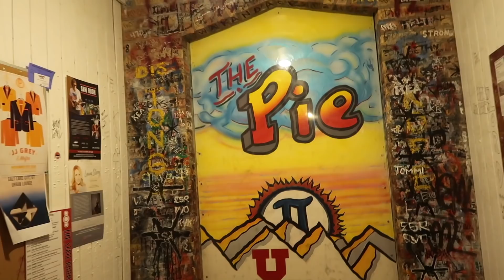😱 GROWN MAN REPEATEDLY SCARED BY TEENAGE GIRL ZOMBIES | TERRORIZED BY TEENAGERS 🧟‍♀️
What a thrilling day! Started off innocent enough, but ended with Dad getting scared repeatedly by a pack of teenage girl zombies!

Started the day with an amazing trip up the canyon to see the changing Fall leaves. It was breathtaking and the time spent with Hazy and Brex was unforgettable!

We finished off the day at the Thriller dance show put on by Odyssey Dance Theater at Kingsbury Hall. It was terrifying! The show was amazing and the thrill filled dance routines were incredible. They just happened to have a swarm of teenagers chasing me around the whole night! Teenager girl zombies stalking me through the isles and hallways. I couldn't turn by back for a second! Amazing time celebrating Stephanie's birthday with amazing friends!

Mailing Address:
84062